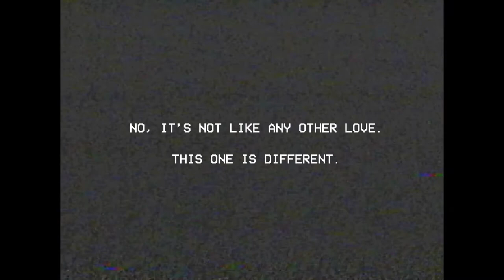Profound Aesthetic - Lost Love Lookbook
A video I directed with some friends a couple months ago for the brand, Profound Aesthetic.

Photos shot on an Olympus Om-10

Gifs shot on a Nishika n8000